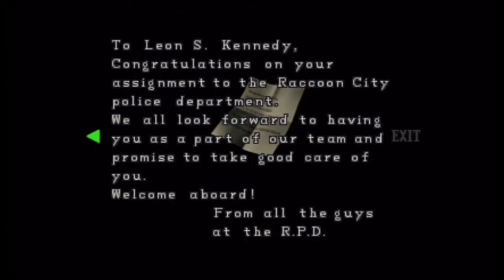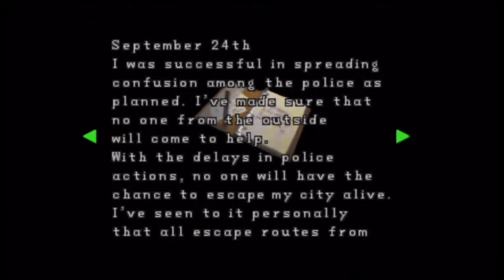Resident Evil 2 Claire Story B Playthrough Part 2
Raccoon City Police Department Part 2
Enjoy! :D